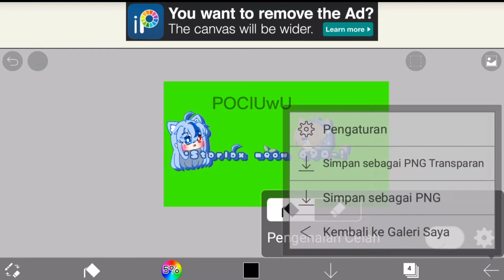happy100subsstar JOIN WM..Maaf baru bljr😭🐄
Hai guys✌

maap ga ada isi di desk🌋

Thanks🐈👊

4🐳

Wachinggg😭

Join WM kak maaf klo jelek baru belajar🙂💖🍩

bye ʕ•ﻌ•ʔ